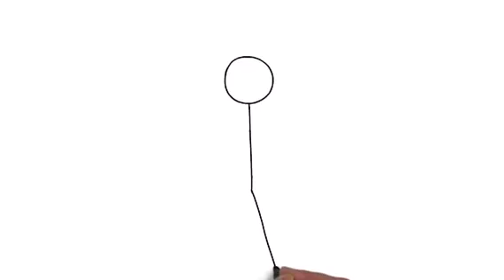रटंत तोता , कहानी :- 57 , jain story in animation